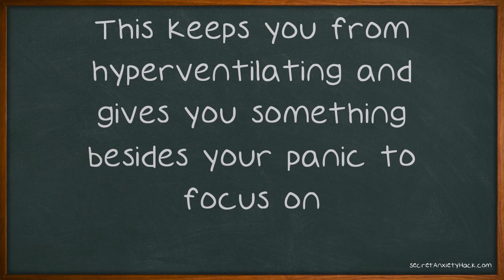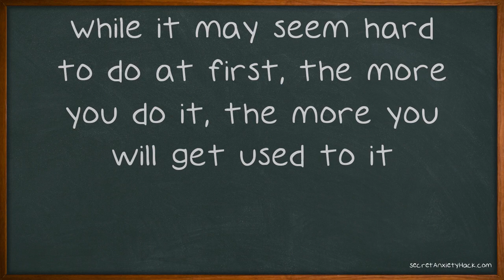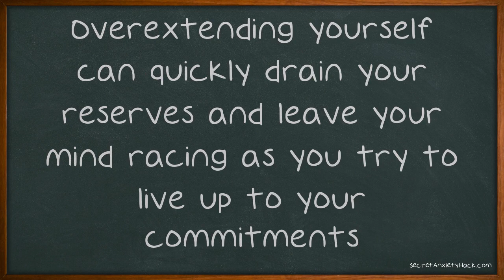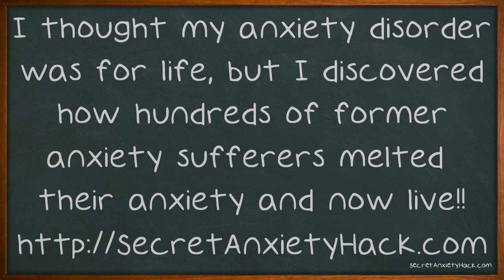Is Anxiety Ruling Your Life?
Is Anxiety Ruling Your Life? Take Back Control With These Simple Steps. Anxiety is something that, if not addressed, can cause sufferers to experience debilitating effects. The key to conquering this condition lies with knowledge. By applying the advice and tips in this video, you will have what it takes to manage your anxiety and lead a productive, happy life going forward.